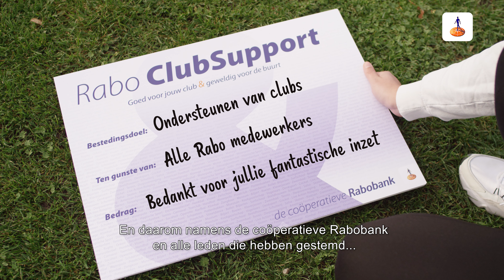Uitslag Rabo ClubSupport voor Rabo medewerkers (NL subs)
Bedankt voor jullie fantastische inzet voor meer dan 30.000 verenigingen in Nederland. Mede dankzij jullie inzet op kennis, netwerk en financiële support kunnen de deelnemers van Rabo ClubSupport hun doelen bereiken. Rabo ClubSupport